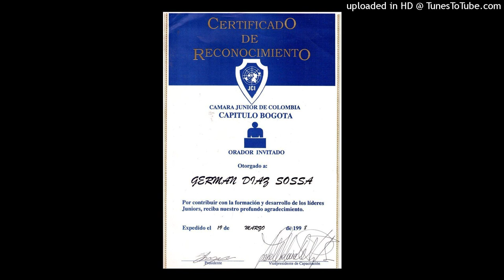590. LOS EXPERTOS MENCIONAN PRACTICAS PARA SER MAS AMABLES. POR GERMAN DIAZ SOSSA. 322 2187567